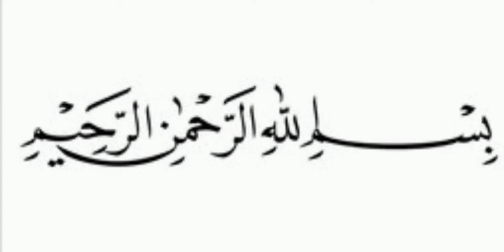Afghani Chicken Pulao||simple Kabuli pulao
chicken kabuli pulao recipe. how to  make Afghani pulao recipe. easy Kabuli pulao. complete recipe. Kabuli pulao recipe. chicken Kabuli pulao recipe. chicken Afghani pulao.